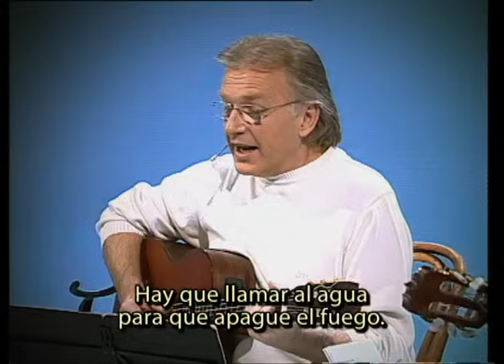Luis Pescetti - Sal De Ahí Chivita Chivita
sugerimos la versión “álbum completo”, pues es grabación en vivo de todo el show.